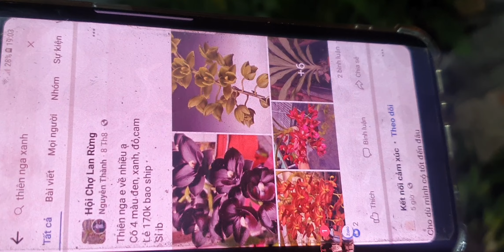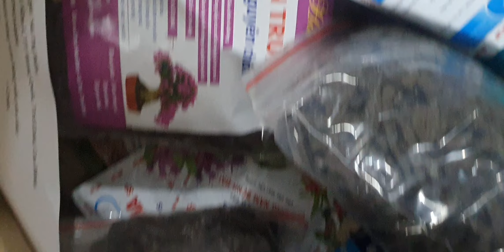NGẬP NHÀTỐI 3/9.QUẾ NỤ VIP,HOÀNG NHẠN,CAO,TBS,CHỒN,SÓC,VÔI,THIÊN NGA,CHUỖINGỌC(0849490188/0396164604